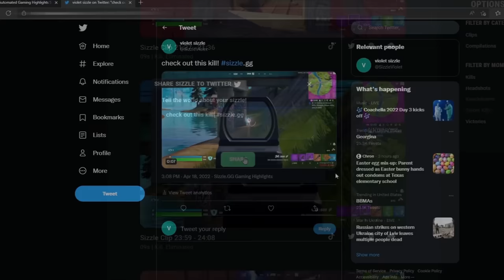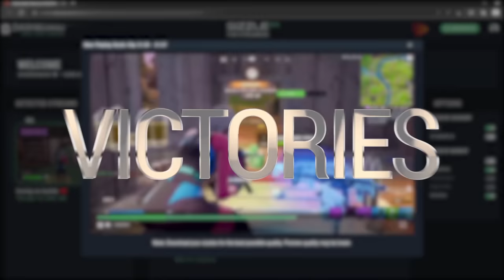Siege, but I don't have any recoil...